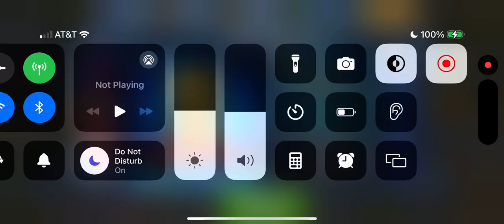Indomimus Rex,Indoraptor & other Indoraptor vs alpha 06 boss to level 43, ( Halloween special 🎃👻) JW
Today is Halloween and I hope you have fun with trick or treat tonight so yeah and tonight I will do the video of scary Imperator Mortem Rex vs all Halloween strike events at Night in JWA so yeah. And happy Halloween hope you having fun tonight. Also I don’t have more room for title of JWTG so I decided to put JW so yeah